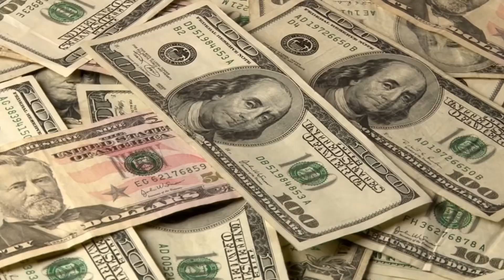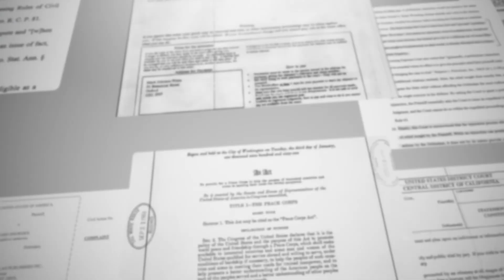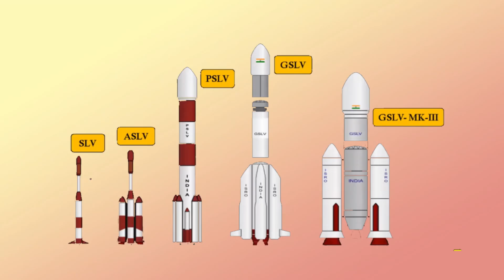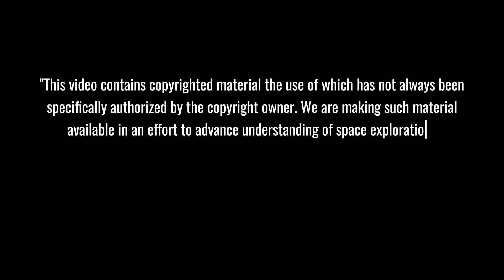SpaceX's Big Win With Billion-Dollar Contract After Starship 5 Flight | ElonMusk24h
🚀 Welcome to Elon Musk 24h - Your Daily Innovation Update! 🌟
Dive into Elon Musk's world of groundbreaking tech. From Tesla's electric cars to SpaceX's Mars missions, from Twitter's transformation to Neuralink's brain tech, we cover it all. Get daily insights on how Musk's ventures are shaping our future.
 BREAKING: SpaceX just secured a massive $700M military contract, crushing the competition! Dive into our exclusive analysis of how Elon Musk's company dominated traditional aerospace giants with revolutionary reusable technology and unmatched launch efficiency. From game-changing military missions to NASA's Moon landing plans, discover why SpaceX's latest victory is reshaping the global space industry. The future of space exploration is being written NOW - and you won't believe what's coming next!

⏱️ Key topics with timestamps:
0:00 - "BREAKING: SpaceX Lands $700M Military Contract, Leaving Competitors Behind"
1:33 - "Inside SpaceX's Game-Changing Military Launch Strategy Revealed"
2:38 - "Pentagon's Secret Shield: How SpaceX Will Deploy Military Defense Satellites"
3:56 - "Starship Success: NASA Confirms SpaceX's Moon Landing Timeline for 2026"
4:49 - "Global Space Race: How SpaceX is Forcing Other Nations to Adapt"
6:29 - "The Future of Space: Why SpaceX's Victory Changes Everything"